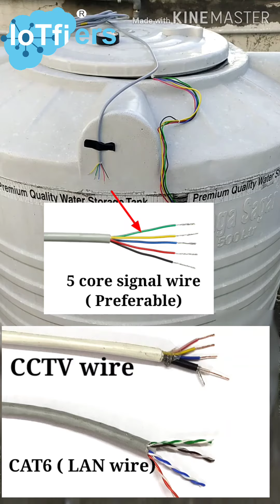How to install SS level sensors in water tank... 5No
Water level sensors for Water level indicator or water level controller